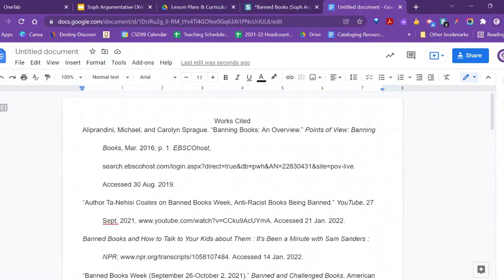Works Cited from Scrible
How to make a citation in scrible and then transfer it into a google doc